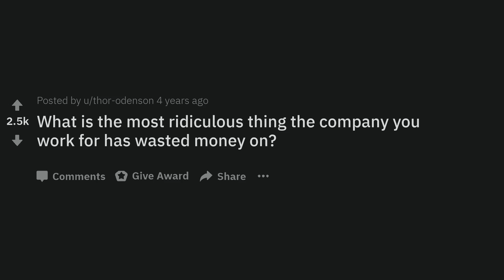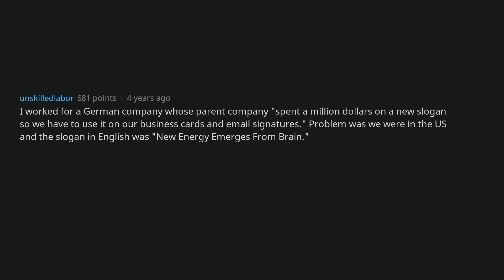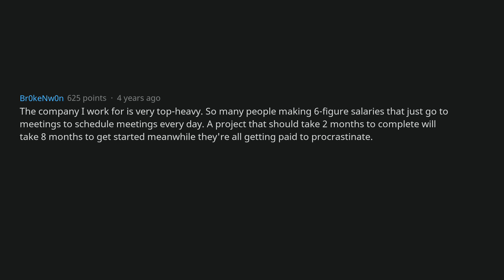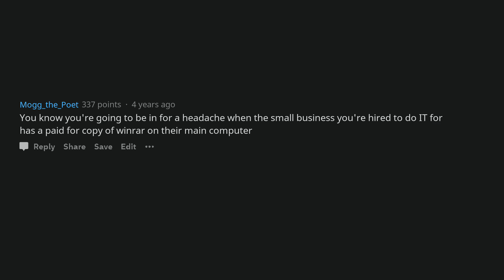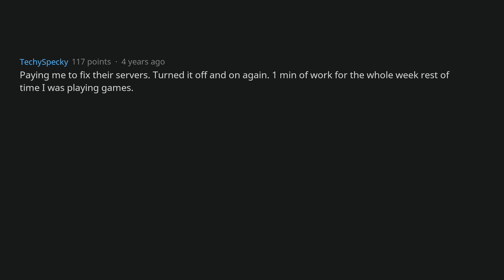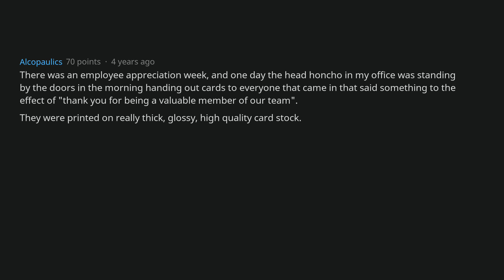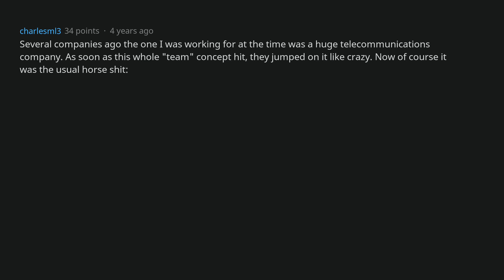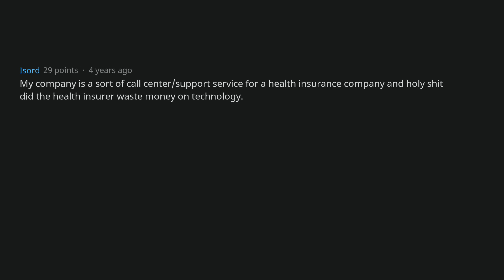What's The Most Ridiculous Thing Your Company Has Wasted Money On? | AskReddit [AskReddit]